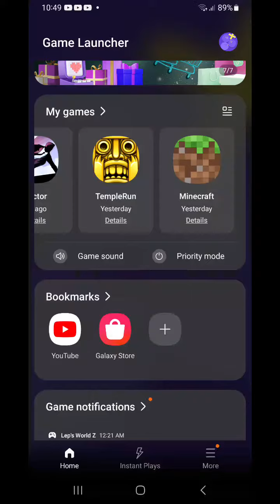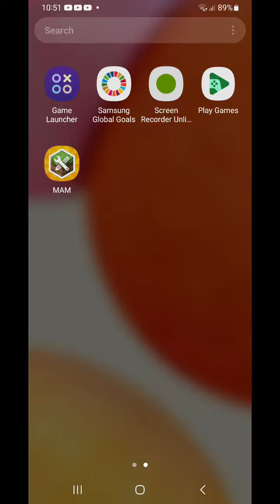Vector Gameplay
By nobh4321.